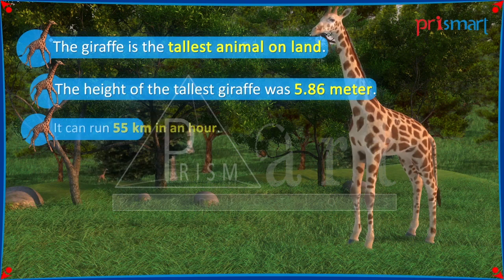The Giraffe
This highly entertaining and informative video demonstrates one of the most loved animals for kids; the Giraffe. The video talks about different Giraffe facts like how the tallest one is  5.86 meters in height   The giraffe can run at about 55 km in an hour elements of the circus  like are shown in delightful animation character. The eyes of the giraffe can rotate full circle and the giraffe is a cross between a leopard and a camel, the Greeks called the Giraffe  Camellopa. The information packed video is a treat to watch.